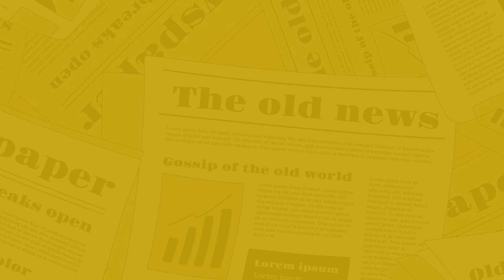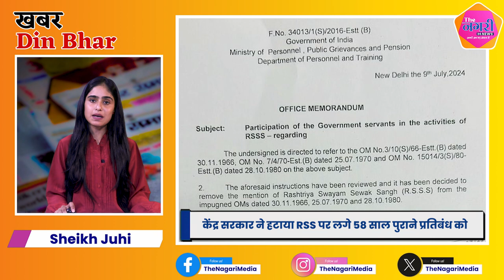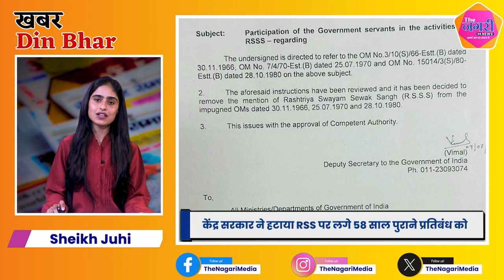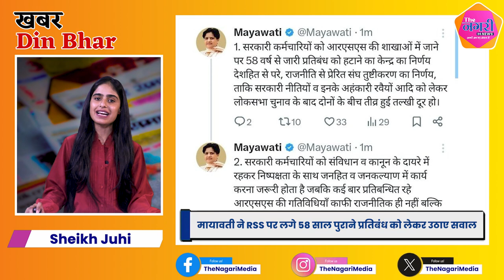The Nagari News के Digital Bulletin में देश-प्रदेश की बड़ी खबरें